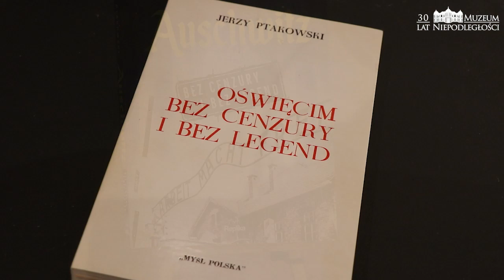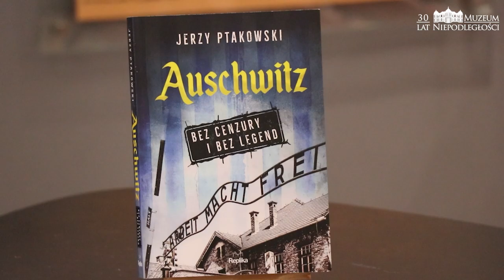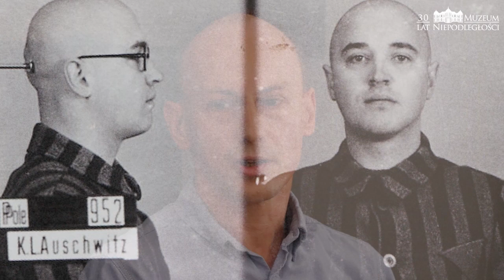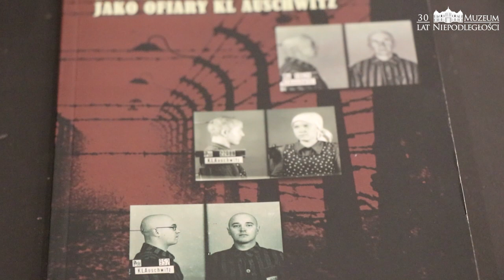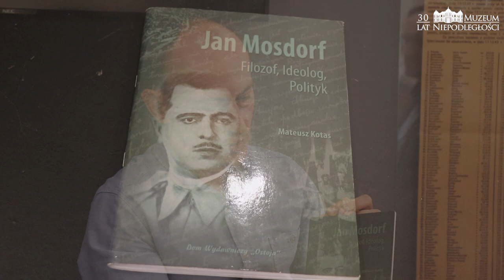Salon Dobrej Książki „Auschwitz bez cenzury i bez legend”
Zapraszamy na kolejną odsłonę Salonu Dobrej Książki im. Tadeusza Górnego. Tym razem Jan Engelgard, Maciej Motas oraz Robert Hasselbusch zaprezentują wyjątkową książkę Jerzego Ptakowskiego „Auschwitz bez cenzury i bez legend”

Film przygotowany w ramach projektu pn.: "Salon Dobrej Książki - spotkania z książką" realizowanego dzięki dotacji celowej Samorządu Województwa Mazowieckiego.

NIEZWYKŁE WSPOMNIENIA Z CZTERECH LAT SPĘDZONYCH W KL AUSCHWITZ
OBOZOWY RUCH OPORU W NOWYM ŚWIETLE

Jerzy Ptakowski mierzy się z mitami o Auschwitz narosłymi wskutek oddziaływania wieloletniej propagandy i tarć interesów rozbieżnych frakcji politycznych.
Opowiada o bohaterach: o Witoldzie i Janie Pileckich, o. Maksymilianie Kolbem i Janie Mosdorfie; o obozowym ruchu oporu i relacjach pomiędzy różnymi narodowościami. Wskazuje na nierozliczone po wojnie zbrodnie oraz zdarzenia, za sprawą których dziś głosi się, że „nie tylko Niemcy ponoszą odpowiedzialność”, bo „w Auschwitz mordowali także Polacy”.

Jako członek władz Stronnictwa Narodowego Ptakowski uwypukla obozową działalność narodowców z SN i ONR. Nie jest jednak stronniczy. Jego wspomnienia mają uzupełniać literaturę i nadrobić występujące w niej luki. Sam również uczestniczył we władzach podziemnych struktur. Podkreśla, że w dramatycznych warunkach obozowych nad partykularyzmem przeważało poczucie narodowej solidarności i wspólnoty bądź też zwyczajne zrozumienie dla ludzkiej niedoli. Pragnienie pokonania wspólnego wroga przełamywało lody i skłaniało do współpracy najzagorzalszych przedwojennych politycznych oponentów.
Taki obraz oraz spojrzenie przez pryzmat ugrupowań narodowych czynią książkę Ptakowskiego wręcz unikatową. O narodowcach w Auschwitz mówi się bowiem mało, niechętnie. Jakby wręcz „nie wypada”.

JERZY PTAKOWSKI (1913–1983) był jednym z liderów i członkiem władz Stronnictwa Narodowego oraz więźniem politycznym niemieckich obozów koncentracyjnych Auschwitz i Dachau. Po II wojnie światowej, w latach 1945–1947, pełnił funkcję Specjalnego Delegata Ministerstwa Spraw Wewnętrznych Rządu RP Na Uchodźctwie ds. Problemów Ludności Polskiej w Amerykańskiej Strefie Okupacyjnej w Niemczech. Następnie, w okresie od 1950 do 1961 roku, był członkiem działającej na emigracji Rady Jedności Narodowej, a od 1951 do 1982 r. pracownikiem Działu Analizy Programu i Badania Reakcji Słuchaczy Polskiej Sekcji Radia Wolna Europa.